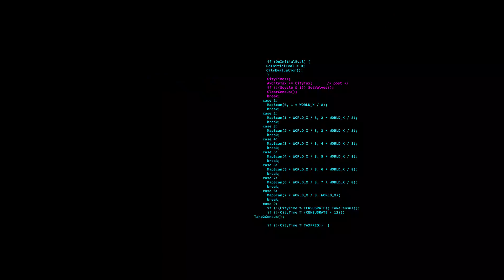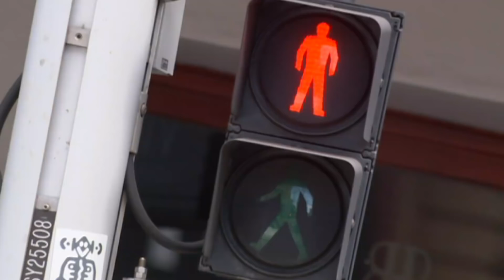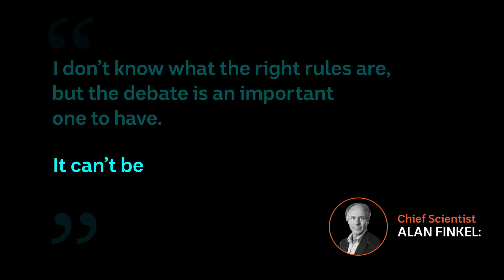Should a car decide who dies in a crash?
At some stage in the future, a fully autonomous car may determine who lives and who dies on our roads.

So how do they decide what to do in an unavoidable crash? It’s ethically tricky to say the least.